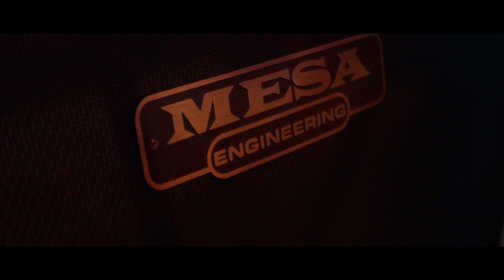Assigned Fate - Idiocracy - Guitar Playthrough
Playthrough guitare du morceau "Idiocracy" par Jonathan Monnier et Côme Brandelet, issu de notre premier album.